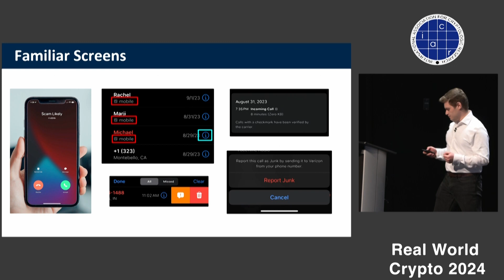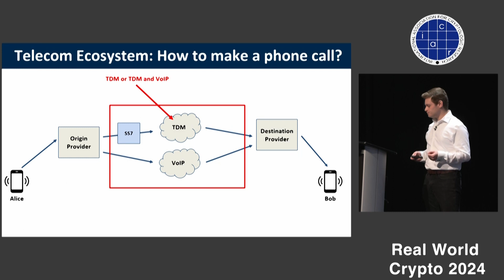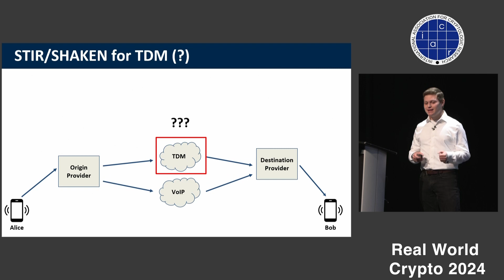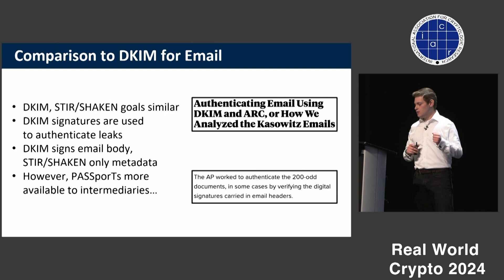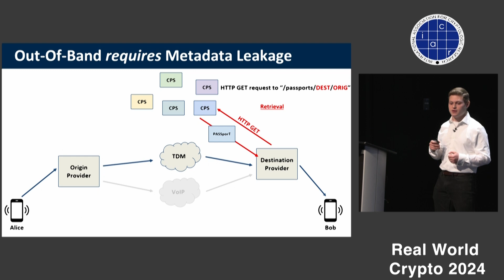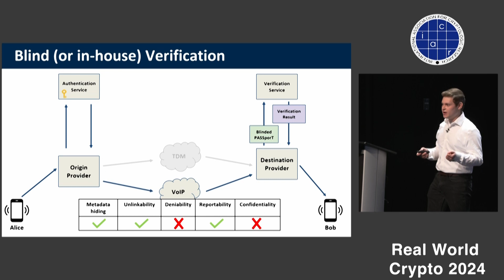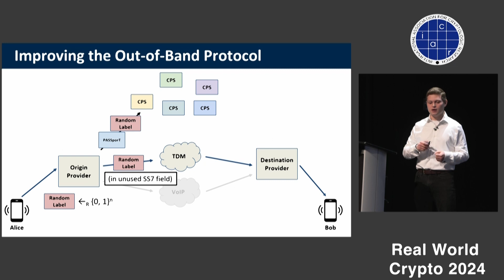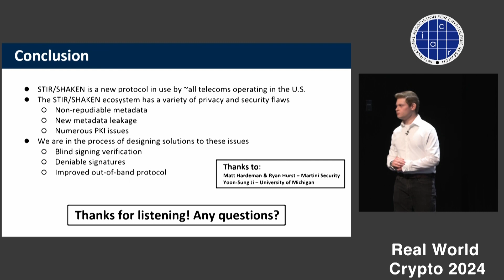STIR/SHAKEN: A Looming Privacy Disaster (RWC 2024)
STIR/SHAKEN: A Looming Privacy Disaster is a talk presented by Josh Brown at RWC 2024. This was the fourth talk in a session on attacks, chaired by Paul Rösler.

More information, including links to papers and slides, is available